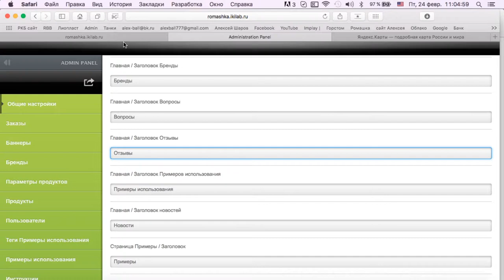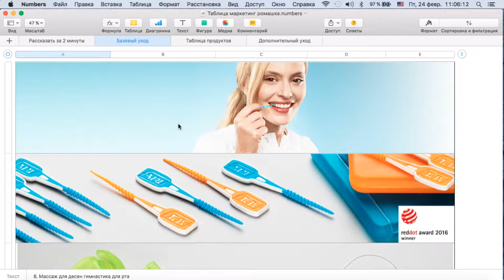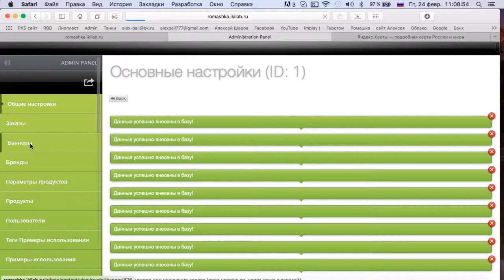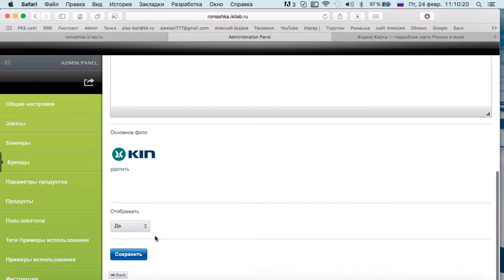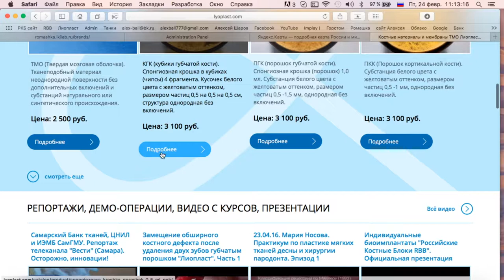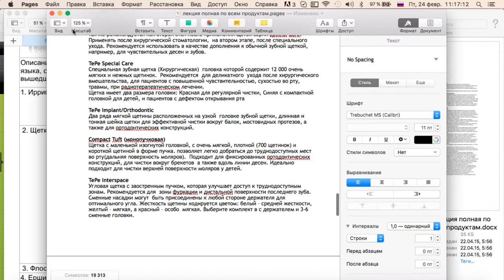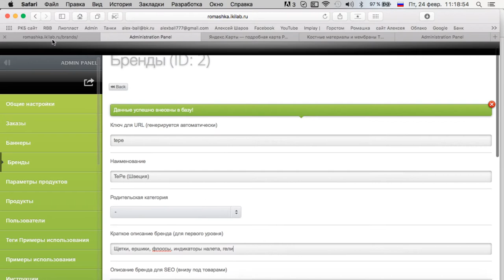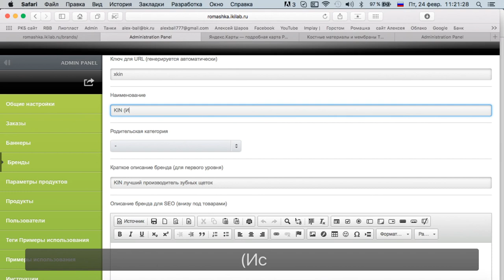Делаем сайт для клиники 2 часть Эпизод 1